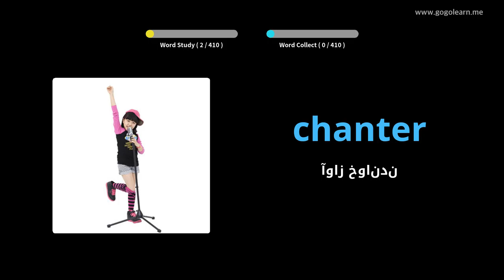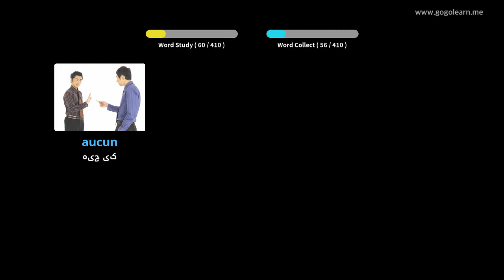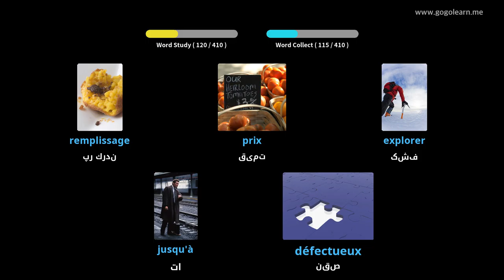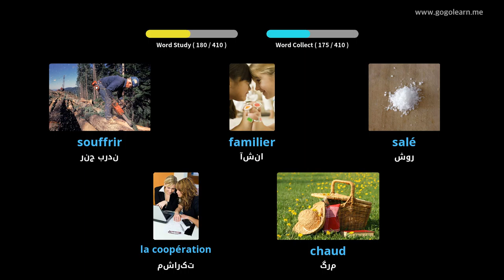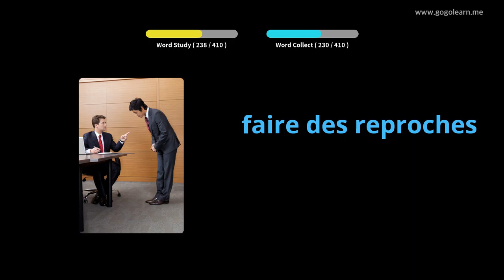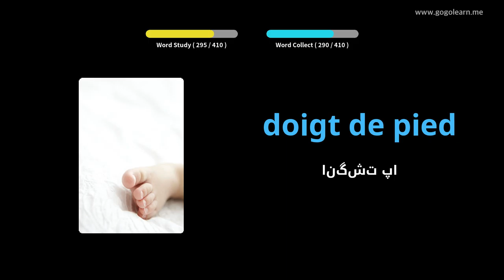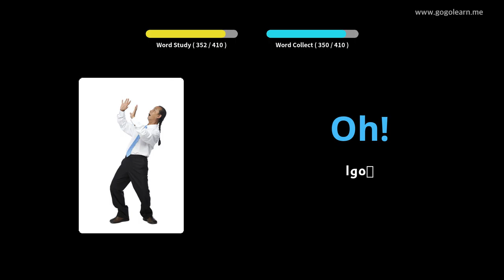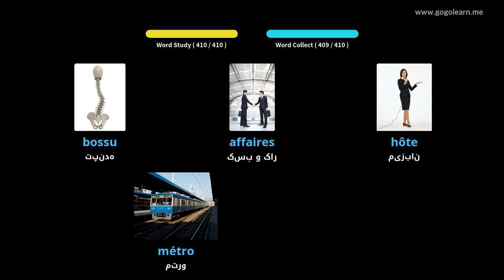مدرسه متوسطه واژگان فرانسه 3 | Golearn